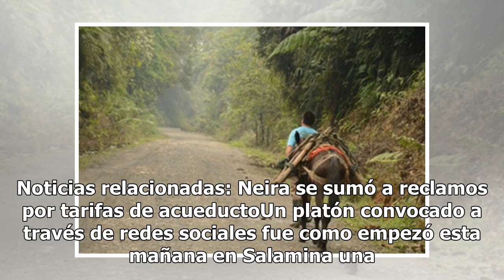En Salamina realizaron plantón por incremento de las tarifas de agua y alcantarillado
Noticias relacionadas: Neira se sumó a reclamos por tarifas de acueductoUn platón convocado a través de redes sociales fue como empezó esta mañana en Salamina una protesta de los usuarios de Empocaldas en rechazo al incremento de las tarifas en las facturas de agua y alcantarillado. Poco a poco se r...